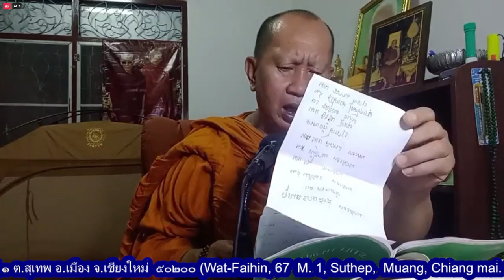๑๓ ก.ย.(Sep.)๖๖(พ.Wed.)รายการสาระธรรมยามค่ำ โดย.พระมหาสมชาติ อุทยานธรรมพระสุนทรมุนี จ.ลำปาง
๑๓ ก.ย.(Sep.)๖๖(พ.Wed.)รายการสาระธรรมยามค่ำ โดย.พระมหาสมชาติ อุทยานธรรมพระสุนทรมุนี จ.ลำปาง